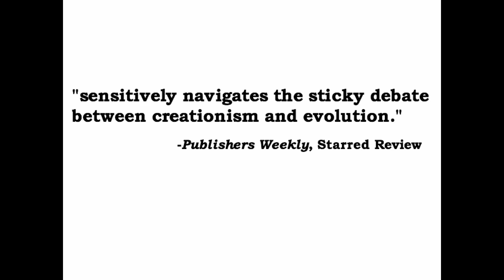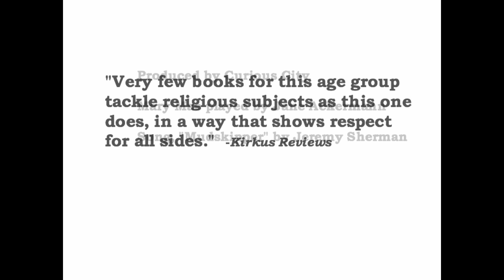Mary Mae and the Gospel Truth Book Trailer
Mary Mae and the Gospel Truth by Sandra Dutton, Published by Houghton Mifflin Harcourt

Ten-year-old Mary Mae loves to sing hymns with her Granny, go to Sunday School, and learn about trilobites. She has lots of questions about how the earth looked millions of years ago. Trouble is, Mary Mae's mother thinks it's wrong to believe the world is that old. Mama believes God created it six thousand years ago and she believes that nobody should teach Mary Mae otherwise. When Mary Mae starts taking her questions to church, asking how God created the earth in six days or how eight people could take care of animals on an ark, Mama puts her foot down: homeschooling. Mary Mae must decide where her loyalties lie: with science and Miss Sizemore, with God and Mama, or somewhere in the middle.